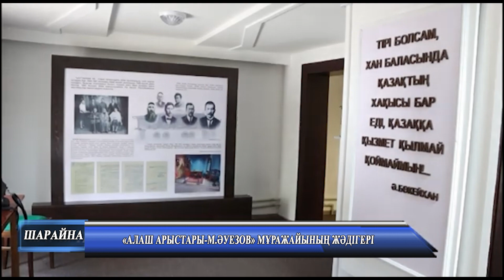«Алаш арыстары М Әуезов» мұражайының жәдігері